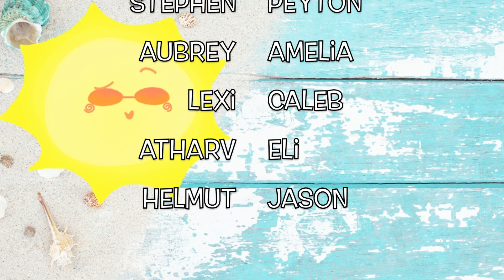Curtain Call Music Lessons Presents: Virtual Summer Recital 2022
Welcome to Curtain Call Music Lessons Virtual Recital of Summer 2022!